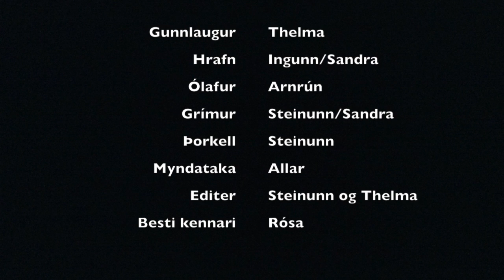Gunnlaugsaga Ormstunga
This video is about Gunnlaugsaga Ormstunga